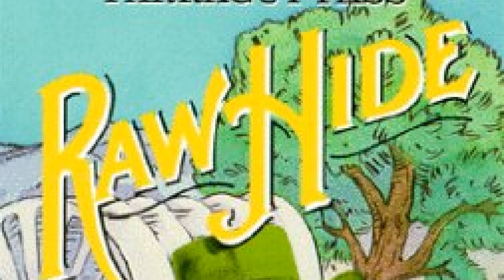Beyond the Surface: Explore the Mysterious and Disturbing Secrets of Rawhide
Clint Eastwood as Rowdy Yates
Paul Brinegar as Wishbone
Steve Raines as Jim Quince
Eric Fleming as Gil Favor
James Murdock as Mushy
Rocky Shahan as Joe Scarlet
Robert Cabal as Hey Soos
Sheb Wooley as Pete Nolan
William R. Thompkins as Toothless
John Cole as Bailey
Charles H. Gray as Clay Forrester
Milan Smith as Kyle
John Erwin as Teddy
John Hart as Narbo
Don C. Harvey as Collins
Raymond St. Jacques as Simon Blake
Harry Lauter as Bartender
George Hickman as Drunk
Allen Jaffe as Drover
John Ireland as Jed Colby